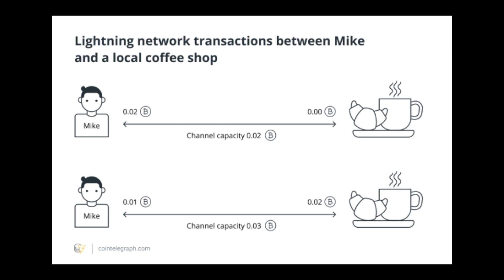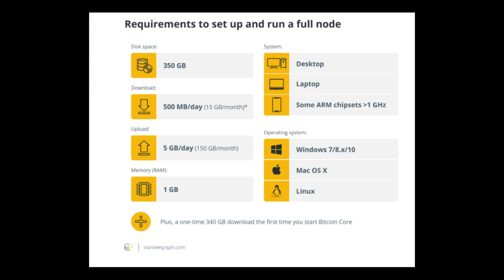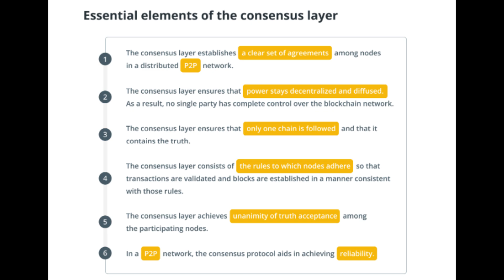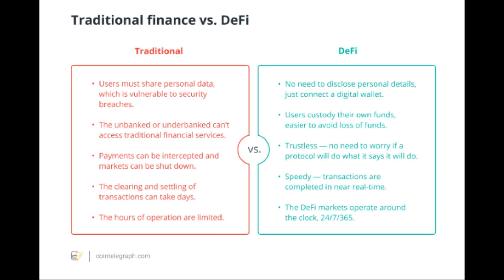node Bitcoin(บิทคอยน์)มูลค่าที่แท้จริงของบิทคอยน์ที่ถูกซ้อน การสร้างรายได้แบบ Passive Income จาก BTC